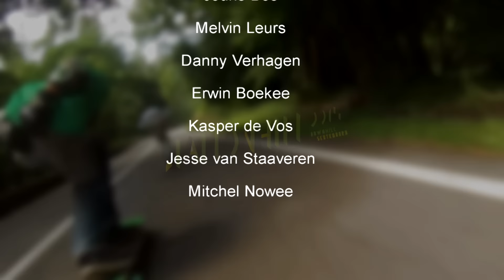Roban Longboards # Wallonhill 2015 downhill skateboarding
Wallonhill festival downhill skateboarding 2015
filmed with: Gopro hero 3 White
location: Houyet, Belgium